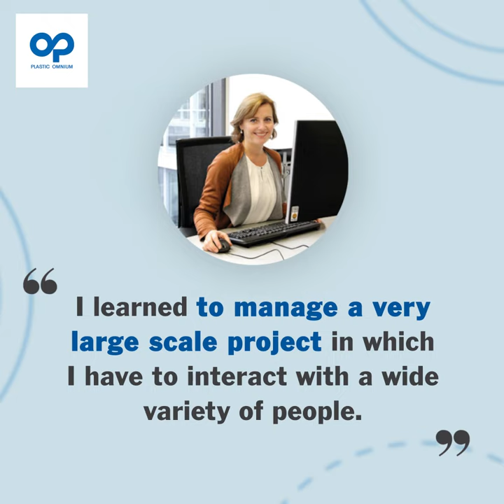Simona, Engineering Productivity Manger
She first joined Plastic Omnium as a Program Manager for BMW in Munich for the Intelligent Exterior Systems Division. In 2019, she was promoted to Program Group Leader, a position she held for two years, before taking over a key role in an important transformation project. Simona will soon start another exciting chapter in her career within PlasticOmnium as BU Central Europe Quality Director.